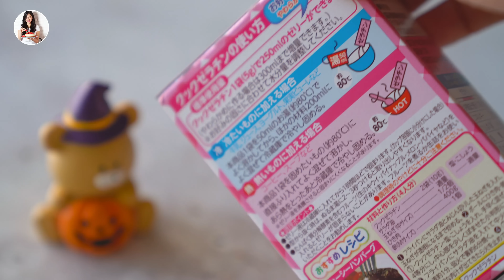Postres de Halloween SIN AZÚCAR, Sin Horno, Sin Lácteos, Sin Huevos, Sin Gluten | Auxy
INGREDIENTES para 6 porciones de 150 ml cada una - 2 por cada sabor. *puedes hacer un solo sabor si te resulta más rápido.

Panna Cotta de Vainilla
👉🏼 250 ml de Leche o Bebida vegetal *yo usé soja
👉🏼 5 g | 3 hojas o 1/2 sobre de Gelatina en polvo sin sabor o Agar Agar
👉🏼 1 Cda de Endulzante *Yo utilicé Monk Fruit que no contiene calorías. Prueba y endulza a tu gusto con tu endulzante regular.
👉🏼 50  de Yogurt Vegetal o Vaca 🐮  o simplemente más leche

Panna Cotta de Calabaza
👉🏼 1-2 Cda de Endulzante *Yo utilicé Monk Fruit que no contiene calorías. Prueba y endulza a tu gusto con tu endulzante regular.
👉🏼 1 cdita de Canela en polvo
👉🏼 50 g de Puré de Calabaza casero o comprado sin azúcar - Mira cómo hacerlo aquí

Panna Cotta de Chocolate
👉🏼 300 ml de Leche o Bebida vegetal *yo usé soja
👉🏼 2 Cdas de Endulzante *Yo utilicé Monk Fruit que no contiene calorías. Prueba y endulza a tu gusto con tu endulzante regular.
👉🏼 2 Cdas de Cacao o cocoa sin azúcar

Nevera: Unas vez listas las panna cottas, lleva a la nevera por 20 min o hasta que cuaje.
Luego decora con chocolate derretido
👉🏼100 g de chocolate negro o 1 cda de aceite de coco + 1 cda de yogur para hacer el fantasma.

*Una vez listo se conserva en la nevera hasta por 3 días.
🟠 PANES INTEGRALES mi nuevo RECETARIO
Muchas gracias!! *No dejes de comer, ¡aprende a elegir! ➳Instagram: @‌PostresSaludables ➳Instagram personal @‌Auxy.ordonez